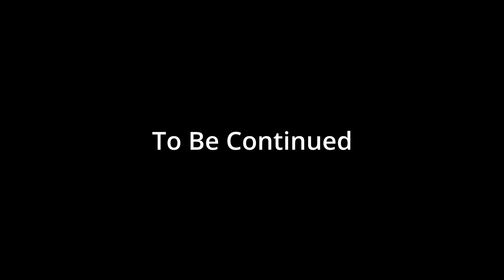Questions That Matter, Pt 1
To join the online community and for weekly live webinars please
For information on upcoming events and to join the email list please

Start online college today!

Produced by Its Good To Know
Distributed By Big Media G